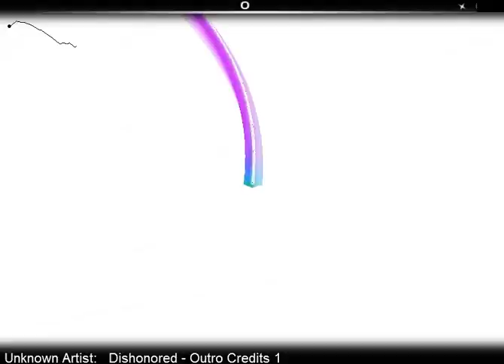AudioSurf - Dishonored Outro Song